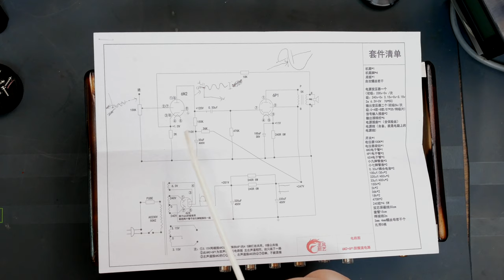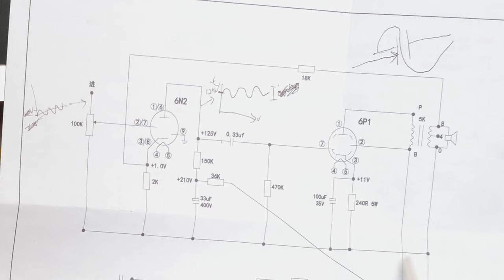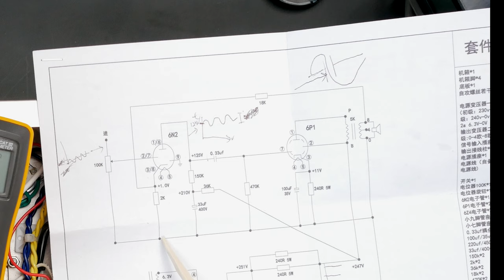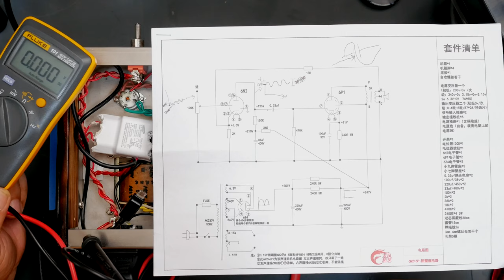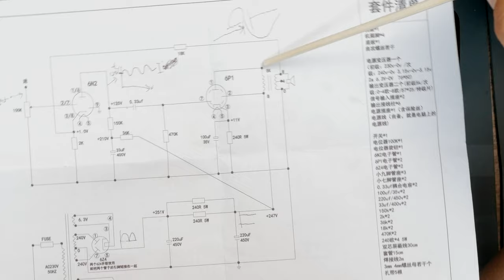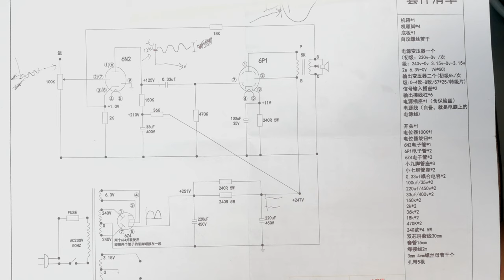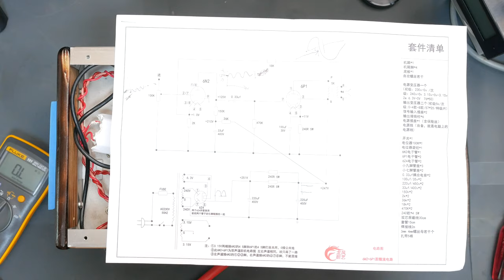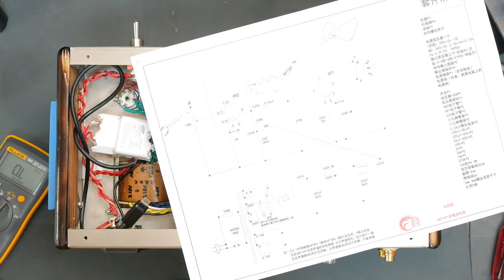진공관앰프 소리 안날때 수리법 / 6N2 6P1 앰프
진공관앰프 수리법 (6P1 앰프)

(특히 한쪽에서만 소리가 안날때)
1. 6P1 진공관 양쪽위치를 바꿔본다
2. 전원 빼고 진공관 다 제거한 상태에서 좌/우측 회로의 저항치를 비교해본다
3. 정류관만 연결하고 전원연결하여 각 점의 전압을 좌/우측 비교해본다
4. 모든 진공관을 연결하고 스피커를 연결하고 전원을 넣고 각 전압을 좌/우측 비교해본다
5. 트랜스포머를 의심해본다. 좌우측 저항치 비교
6. 6N2 로 들어가는 입력선 (2,7번)위치를 바꿔본다. (RCA 및 볼륨배선 오류확인)
7. 6N2 진공관을 신품으로 교체해본다.